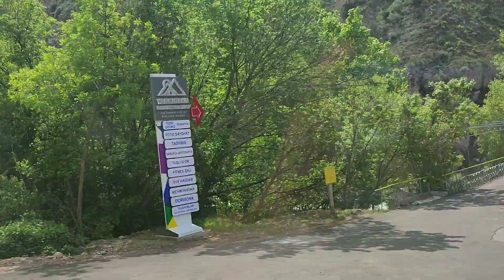River Flowing in Yangiabad Uzbekistan 🇺🇿